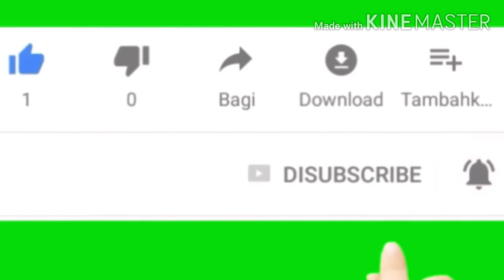Momos Chutney / বাড়িতেই তৈরি করুন মোমো র চাটনি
Ingredients

2 tomatoes(cut into half)
8-10 dried red chillis
Salt to taste
1cup Peanuts
8-10pcs garlic
1tsp vinegar
Water